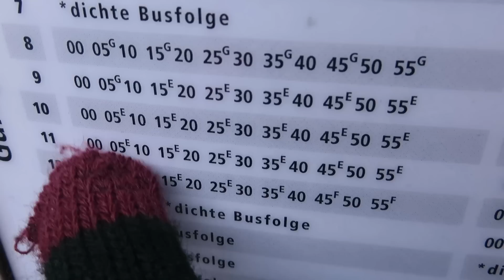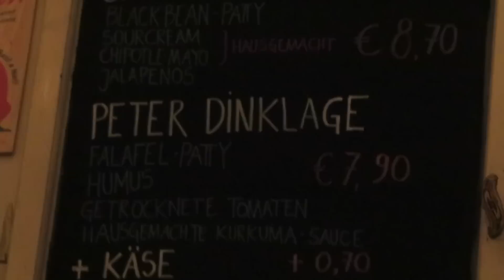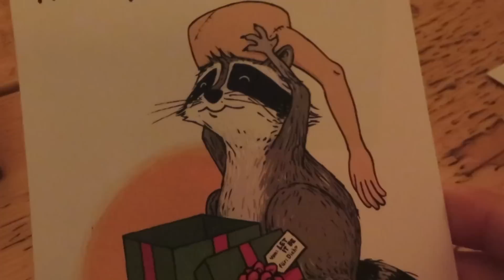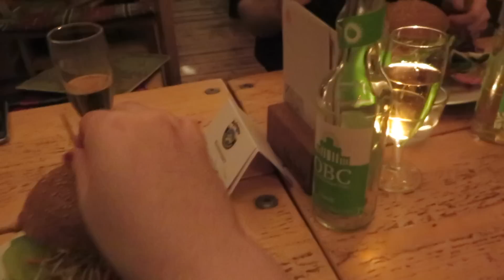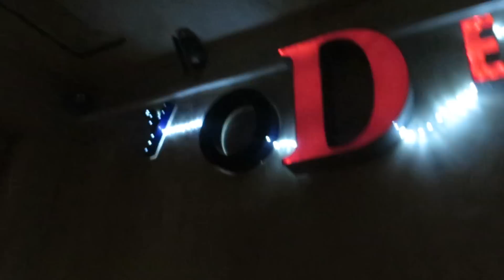WHAT I EAT IN A DAY & HOLDING MY 1ST VEGAN MEETUP ♥︎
So I finally organised my first meetup and it was a success!! :) We went to Let It Be and then Yodel and it was so much fun woo! Check out the guys who went!